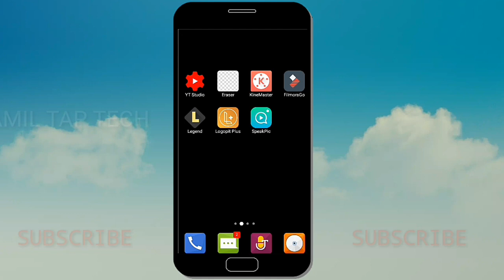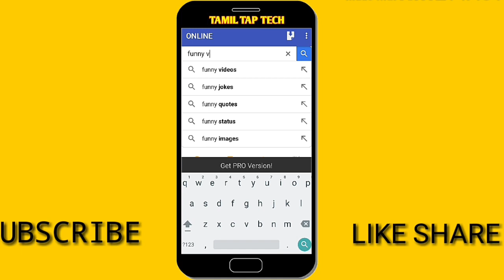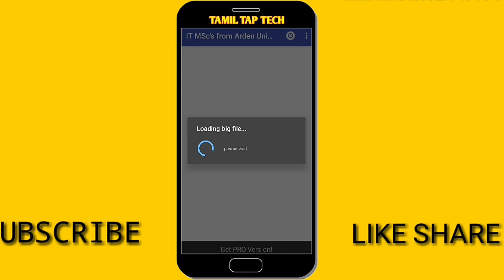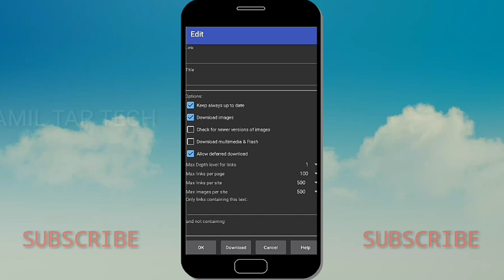How to use internet without sim in Tamil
This app description Tamil

*  ஆஃப்லைன் உலாவிற்கான வலைப்பக்கங்களைப் பதிவிறக்குங்கள்

சிறந்த ஆஃப்லைன் வலை உலாவி (அசல் ஒன்று):
நீங்கள் ஆன்லைனில் இருக்கும்போது (உதாரணமாக, Wi-Fi இணைப்பை வைத்திருக்கும் போது) நீங்கள் தினமும் படிக்க வேண்டிய அனைத்து வலை பக்கங்களையும் பதிவிறக்கலாம்; உங்களிடம் WiFi அல்லது மொபைல் இணைப்பு இல்லாவிட்டால் உள்ளடக்கத்தை உலாவலாம். இந்த வழியில் நீங்கள் பணம் மற்றும் மொபைல் இணைய போக்குவரத்து சேமிக்க முடியும்.

எப்படி உபயோகிப்பது:
1) பதிவிறக்க தளம் சேர்க்கவும்
  விருப்பம் 1) நீங்கள் விரும்பிய வலை உலாவியைப் பயன்படுத்தினால்:
    - "பங்கு" மெனு விருப்பத்தை தேர்ந்தெடுக்கவும்
    - பயன்பாட்டு பட்டியலில் "ஆஃப்லைன் உலாவி" என்பதைத் தேர்ந்தெடுக்கவும்
  விருப்பம் 2) நீங்கள் முக்கிய OB பக்கத்தில் இருந்தால்
    - "+" பொத்தானை சொடுக்கவும்
    - இணைப்பு மற்றும் பதிவிறக்க விருப்பங்களின் url ஐ அமைக்கவும்

2) பக்கங்களை பதிவிறக்குங்கள் (ஆன்லைனில் இருக்கும்போது)
  - கொடிடன் அனைத்து தளங்களையும் பதிவிறக்க, "எல்லாவற்றையும் பதிவிறக்கு" பொத்தானை முக்கிய மெனுவில் "எப்போதும் புதுப்பித்து வைத்திரு"
  - அல்லது "பதிவிறக்க" விருப்பத்தை 1button ஐ ஒத்திசைக்க ஒரு ஒற்றை இணைப்பு சூழ்நிலை மெனுவில் கிளிக் செய்யவும்

3) பதிவிறக்கப்பட்ட பக்கங்களை உலாவுக (ஆஃப்லைன் போது)
  - பட்டியலில் இருந்து உருப்படியை தேர்ந்தெடுக்கவும்
  - பதிவிறக்கம் செய்த பக்கங்கள் ஆஃப்லைனில் செல்லவும்.

அதை நினைவில் கொள்:
    - நீங்கள் ஒரு பக்கத்தை மட்டுமே பதிவிறக்க விரும்பினால், "ஆழம் நிலை" = 0 அமைக்கவும்
    - நீங்கள் துணை இணைப்புகள் முதல் நிலை அமைக்க வேண்டும் என்றால் "ஆழம் நிலை" = 1
    - நீங்கள் இன்னும் இணைப்புகள் நிலை பதிவிறக்க விரும்பினால், "ஆழம் நிலை"
    - அங்கீகாரம் தேவைப்படும் தளங்களை பதிவிறக்க விரும்பினால், பதிவிறக்கத்தைத் தொடங்குவதற்கு முன், "நம்பகத்தன்மையை உள்ளிடு" என்ற விருப்பத்துடன் உங்களை அங்கீகரிக்க வேண்டும்.

THANK YOU SUPPORTS